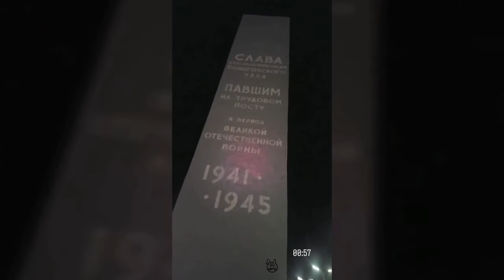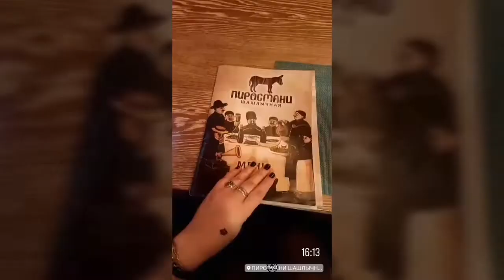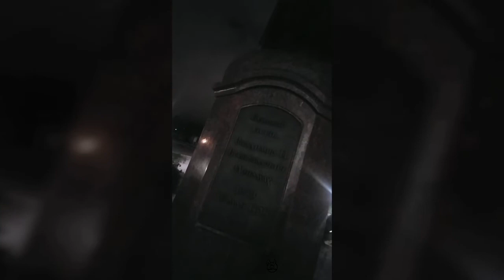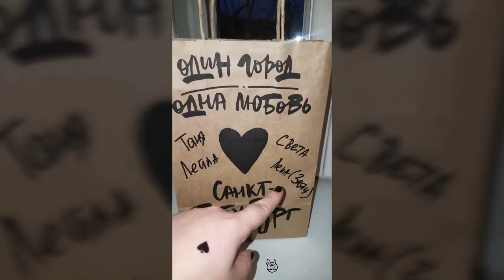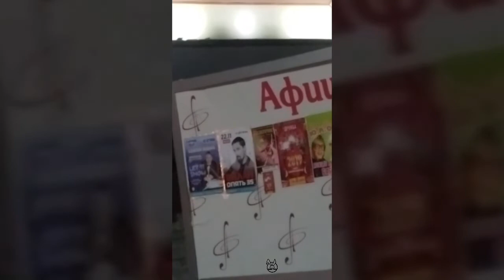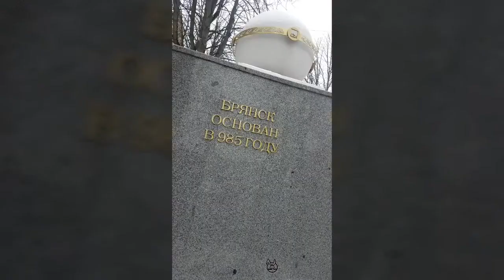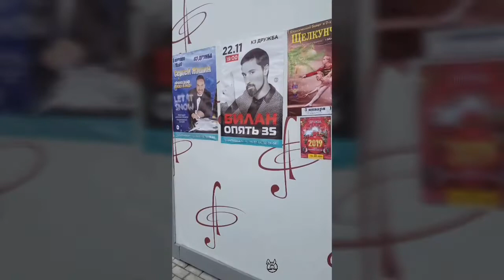турдебиланс поездки Смоленск и Брянск 19/23 ноября 2018 года